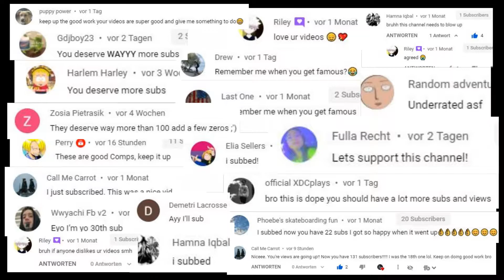e188 skate wins TIK TOK compilation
Check out all skaters that are mentioned in this video.

Want to get featured in our clips?
Want to collab with your music?
Any problems with the content?

THE SKATEGRAM - FROM SKATERS, FOR SKATERS